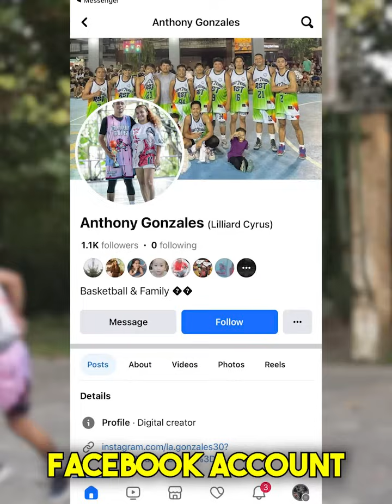MALUPIT na FOOD PANDA POINT GUARD nakalaban namin 🔥 | ANG GALING! 😱 | ANTHONY GONZALES 💪🏻